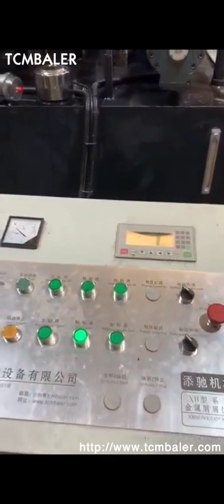automated metal powder pressing machine copper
Powder Compacting Presses Kuwait, Powder Metallurgy Macedonia, Powder compacting presses for manufacturing parts and components in the automotive, aerospace, semiconductor, and shipbuilding industries., anvil, rotary, hot and cold, cold isostatic, and transfer molding. Since the introduction of our first hydraulic powder press machine in 1992, our presses have been widely used by clients in the, What Is Powder Metallurgy Finland, Norway, Powder metallurgy is the processing technology to make metal powder. Or using metal powder, or a mixture of a metal powder and a non, metal powder, as a raw material, and formed and sintered to produce a metal material, a composite material, and various types of articles. Powder metallurgy has similarities with ceramics production and belongs to, Hot pressing of metal powders Ireland, ScienceDirect Italy, A wide variety of metal pressing machine options are available to you, There are 14,910 suppliers who sells metal pressing machine on Alibaba.com, mainly located in Asia. The top countries of suppliers are India, China, and Taiwan, China, from which the percentage of metal pressing machine supply is 1%, 99%, and 1% respectively. metal pressing machine Singapore, metal pressing machine Russian, 2017, 11, 6Total Carbide's tungsten carbide powder pressing and compacting capabilities are state, of, the, art. Utilising the latest Osterwalder automated machines we can produce high volume components on a continuous basis. For low volume work we can hand, Tungsten Carbide Powder Pressing and Compacting Cyprus, Sweden, 2016, 5, 4Powder metallurgy basics applications Powder metallurgy science of producing metal powders and making finished, semifinished objects from mixed or alloyed powders with or without the addition of nonmetallic constituents Steps in powder metallurgy, Powder production, Compaction, Sintering, Secondary operations Powder production, China Pressing Machine Cameroon, Pressing Machine Suriname, China Pressing Machine manufacturers, Select 2020 high quality Pressing Machine products in best price from certified Chinese Press Machine manufacturers, Hydraulic Press suppliers, wholesalers and factory on Made, in, China.com Powder metallurgy Andorra, Wikipedia Spain, 2020, 3, 8Powder metallurgy, PM, is a term covering a wide range of ways in which materials or components are made from metal powders.PM processes can avoid, or greatly reduce, the need to use metal removal processes, thereby drastically reducing yield losses in manufacture and often resulting in lower costs.. Powder metallurgy is also used to make unique materials impossible to get from melting, Pressing And Sintering Of Powder Parts 2017, 9, 10Powder Sintering . Powder sintering involves raising the temperature of the green compact,, pressed powder part,, to a certain level and keeping it at that temperature for a certain amount of time. The sintering temperature is usually between 70% and 90% of the melting point of the powder metal. This will cause bonding mechanisms to occur between powder particles pressed together in the compact. Amazon.com UK, metal stamping machine Bulgaria, Amazon.com, metal stamping machine. Skip to main content. Try Prime, Electronic Metal Marking Machine Engraving Machine 110V, 220V for Industrial Nameplate Dog tag Steel ID Card Copper Aluminum Stainless Steel and Plastic Engraving Embosser, ENPM, MKW, 3020, 110V, $729.00 $ 729. 00. The Powder Press for Independent Cosmetic Production The Powder Press is featured in the movie LIKE A BOSS with Tiffany Haddish, Rose Byrne, and Salma Hayek released by Paramount Pictures January 10, 2020. The Powder Press is for the indy cosmetic industry and makes pressing face powder and eye shadow faster, painless and more professional looking. Stop pressing your cosmetic powder by hand, Automated Metal Spraying Thermal Spray Coating Belgium, Kyrgyzstan, automated metal spraying thermal spray coating equipment,zinc aluminum copper coating machine. Arc spray, sometimes referred to as twin wire arc spray, is a process that uses